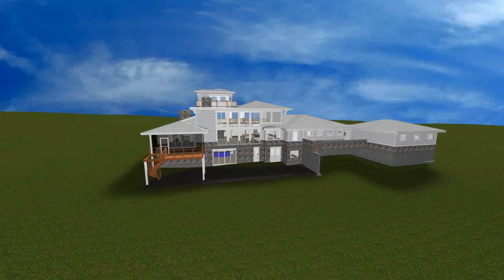Carpenter Exterior Animation REV 3-8-2023